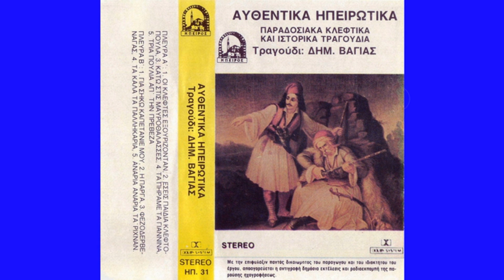«Η Πάργα», ιστορικό, συρτό στα τρία (Ήπειρος) ~ Δημήτρης Βάγιας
Ιστορικό τραγούδι της Ηπείρου από το δίσκο του Δημήτρη Βάγια ''Αυθεντικά Ηπειρώτικα''